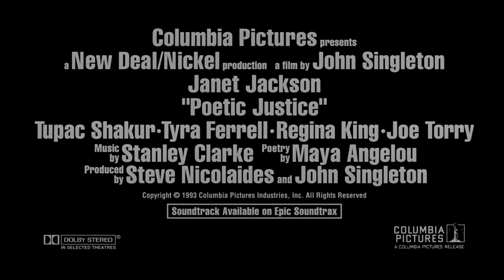POETIC JUSTICE (1993) – Official Trailer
Check out the trailer for 1993’s Poetic Justice.

This film was selected by AAFCA member, Lisa Kennedy, as part of the series, Sony Pictures Action Presents: A Roundtable Discussion with the African American Film Critics Association.

POETIC JUSTICE REVIEW BY LISA KENNEDY
Writer-director John Singleton followed his groundbreaking debut “Boyz N the Hood” with this 1993  romantic drama set in South Central that paired popular music quasars Janet Jackson and Tupac Shakur as Justice and Lucky. She’s a hairdresser who lost her first love to violence; he’s a postal worker with a little daughter. Far from meeting cute, the two meet antagonistic. Then they hit the road -- L.A. to Oakland along the Pacific Coast Highway -- with her bestie Iesha (Regina King) and his co-worker Chicago (Joe Torry), a frisky and volatile couple. The blemish here is the tenor of its battle of the sexes, which takes cues from the tiresome misogyny of the rap of the time. It hasn’t aged well. Justice and Lucky’s relationship feels forced and the trauma inflicted to draw them close overstated. Besides King’s turn as loyal if reckless Iesha (she had a smaller role in “Boyz”), what remains memorable is the Maya Angelou aura: the poet makes a cameo as an auntie pontificating on the morals of young folks and the words that make Justice so poetic are hers.

ABOUT POETIC JUSTICE
Superstar Janet Jackson makes her stunning film debut in director John Singleton's (Boyz N the Hood) street-smart love story, POETIC JUSTICE. A mismatched pair pushed together for a road trip from South Central L.A. to Oakland, Justice (Jackson) and Lucky (Tupac Shakur) have only one thing in common: they can't stand each other. But as their friends Iesha and Chicago (Regina King and Joe Torry) fight - and makeup - in the back of the van, Justice, and Lucky find themselves reluctantly drawn together before being confronted once again by the shocking violence they thought they'd left behind. Featuring the music of Naughty by Nature and Tony! Toni! Tone! and the poetry of Maya Angelou.